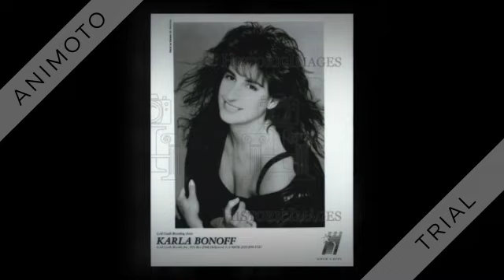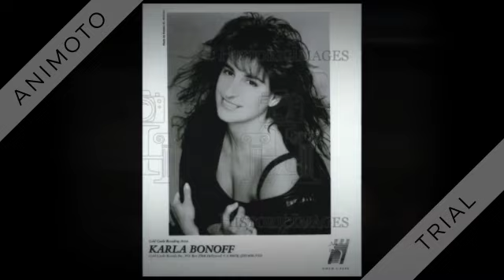Karla Bonoff - Personally - 1982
Personally (Paul Kelly) by Karla Bonoff, produced by Kenny Edwards

Peak at: #19 - #3 (A/C)

Though probably better-known for her songwriting, Karla did not compose this one Top 40 single which she made as a performer. It was a track from the 1982 LP “Wild Heart Of The Young.”